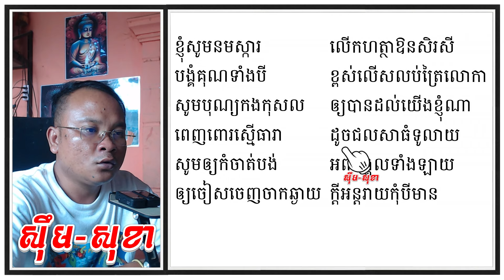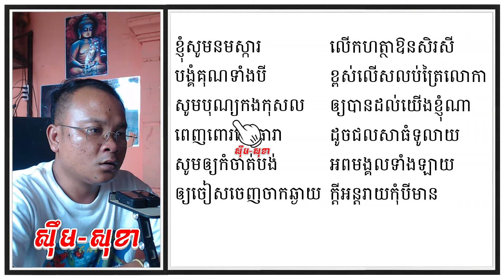ឥច្ចេវមច្ចន្ត - ធម៌នមស្សការ-សម្រាប់យុវវ័យ | Dharma Teachings | Daily Dharma Video | ស៊ឹម សុខា